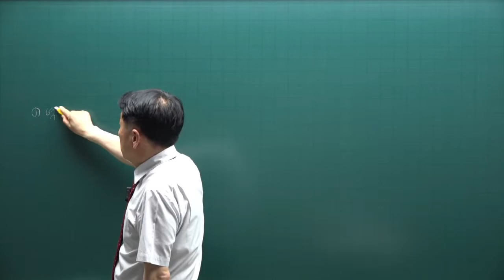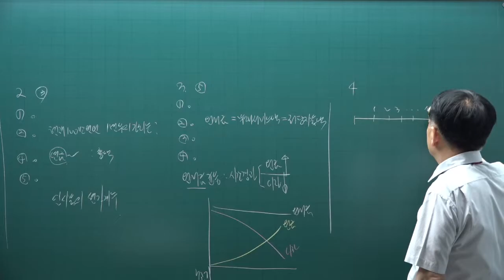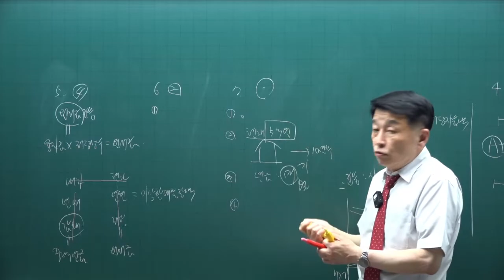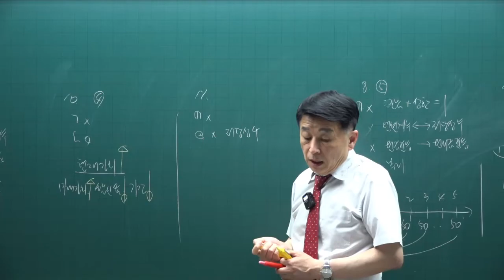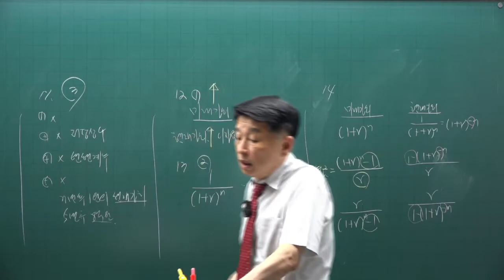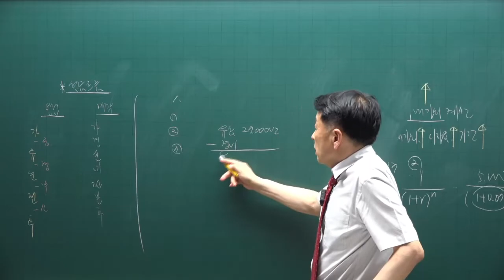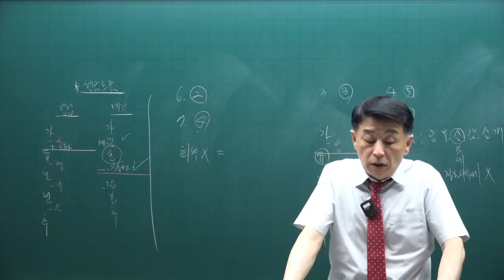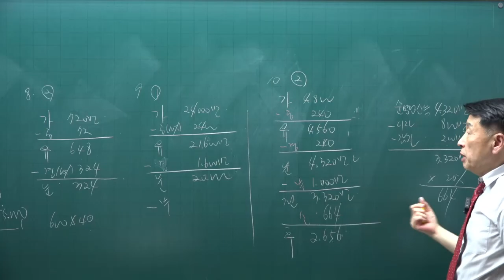[공전무] 제 33회 공인중개사 부동산학개론 기출문제풀이 16강